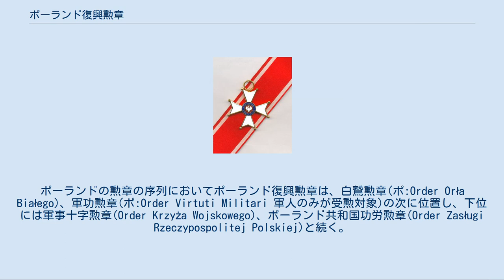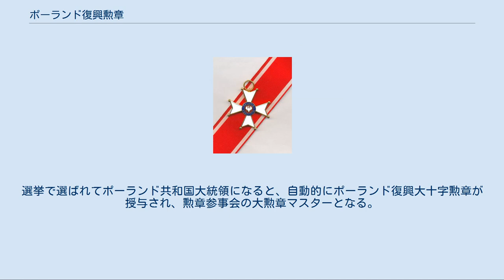ポーランド復興勲章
ポーランド復興コマンドルスキ十字勲章(現在のもの) ポーランド復興勲章参事会(2009年) 左からスワヴォミル・ラドン、ボフダン・チヴィンスキ、マルタ・オルシェフスカ、レフ・カチンスキ、イレナ・ゾフィア・ロマシェフスカ、イェジ・クロピフニツキ、リシャルド・ブガイ、クシシュトフ・カウバ カヴァレルスキ十字勲章 オフィツェルスキ十字勲章 ポーランド復興勲章(ポーランドふっこうくんしょう、ポーランド語:Order Odrodzenia Polski、ラテン語:Polonia Restituta) - 軍人、民間人、外国人に授与される、ポーランドで高位の勲章のひとつ。
教育、科学、スポーツ、文化、芸術、経済、国家防衛、社会活動、公職活動、外国との関係強化の優れた功績に対して授けられる。
1921年2月4 日に制定された。
ポーランドの勲章の序列においてポーランド復興勲章は、白鷲勲章(ポ:Order Orła Białego)、軍功勲章(ポ:Order Virtuti Militari 軍人のみが受勲対象)の次に位置し、下位には軍事十字勲章(Order Krzyża Wojskowego)、ポーランド共和国功労勲章(Order Zasługi Rzeczypospolitej Polskiej)と続く。
 ポーランド復興勲章は「主教にして殉教者の聖スタニスワフ騎士勲章」(単に聖スタニスワフ勲章として知られる)を引き継いだものとして考えられている。
聖スタニスワフ勲章はポーランド・リトアニア共和国の最後の君主スタニスワフ2世アウグストが、王の支持者をたたえるために制定した。
1765年5月7日に制定され、数は100ケに限定された。
騎士には、貧しいもののため、あるいは騎士道のさまざまな決まりを維持するための寄付金を求められた。
中央ヨーロッパ地域の外交でロシア帝国の影響力が強まるにつれ、勲章授与の決まりも変わっていった。
ポーランド分割後、ワルシャワ公国が勲章を復活させた。
このときは、貴族の称号を相続したときに授与され、ワルシャワの病院への寄付が求められた。
11月蜂起後、この勲章はロシア帝国に完全に引き継がれた。
 ポーランドが独立を1918年独立を回復した際、政府はこの勲章を廃止した。
というのも、ロシアは栄典の規則をひどく濫用し、新生独立ポーランドの目から見て、ポーランドやその文化の破壊に責任がある者にまで授与されていたからである。
その代わりにポーランド復興勲章が制定され、聖スタニスワフ勲章の本来の価値に見合う業績に対し授与されることになった。
ポーランド復興勲章は、1921年2月4日に制定され、ユゼフ・ピウスツキ元帥が7月13日に初めて受勲した。
またこの勲章は外国人に対する主要な勲章ともなり、外務大臣から授与された。
 第二次世界大戦後、1944年、ポーランド復興勲章は新しい社会主義政権の栄転制度に組み入れられた。
形や色はそのままにされたが、ポーランドの白鷲の王冠は無くされた。
また十字の裏側の日付は1944年と改められた。
共産主義の管理の元にあってもこの勲章はその価値を元のまま保ち、共産主義者の鑑とは到底言いがたい人物にも多く授与された。
乱発されることもなく、むしろ乱発されたのは共産主義的な章の方であった。
この期間は、外国人にはポーランド復興勲章より価値は低いものの、ポーランド共和国功労勲章が好んで授与された。
1990年までは戦前のデザインの勲章がポーランド亡命政府によっても授与されていた。
1990年12月22日、ポーランド亡命政府は彼らのポーランド復興勲章の権利を非共産主義となったポーランド政府に返還した。
 レジオンドヌール勲章に倣い勲章には5階級ある。
 勲章は白いエナメルの施された金のマルタ十字である。
中央のメダルの表は赤地に白い鷲(赤地に白い鷲はポーランドの紋章)が描かれ、縁の青地に「Polonia Restituta」(ポーランド復興のラテン語)と書いてある。
裏側には1918年の年号が書かれている(人民共和国時代のものは前述の通り1944)。
勲章のリボンやサッシュは赤で、縁の近くに白い線が入っている。
大十字勲章はサッシュを右肩からかける。
星つきコマンドルスキとコマンドルスキは首からかける。
オフィツェルスキとカヴァレルスキは左胸につけ、両者の違いはリボンの丸い飾りの有無である。
 星は8ポイントのもので、星の発する光線がまっすぐに表現されている。
星の真ん中の丸い部分は白いエナメルで、RP(ポーランド共和...